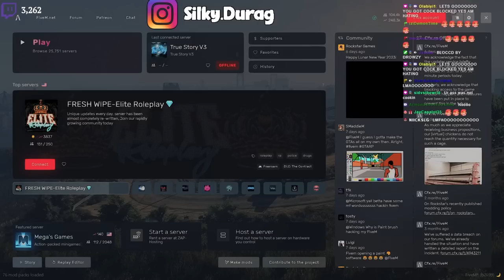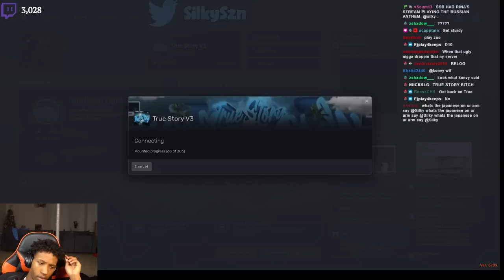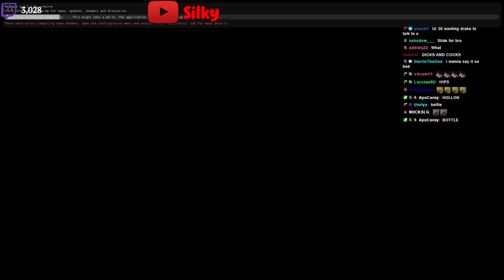Mr. Airball Kane Did Bad... | Silky Plays TrueStoryRP | Pt 28